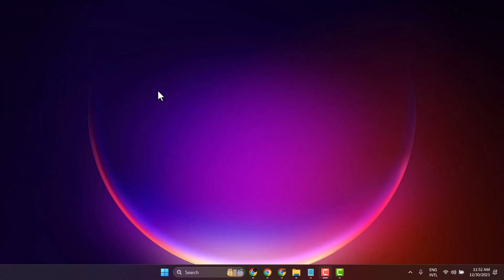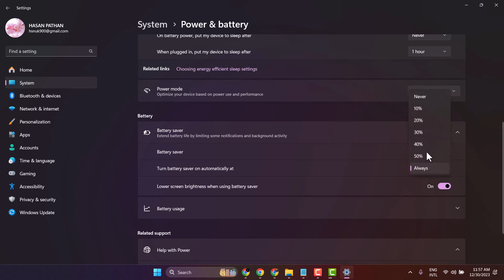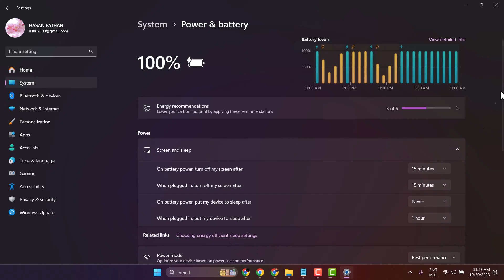How To Change Screen Turn off Timeout in Windows 11